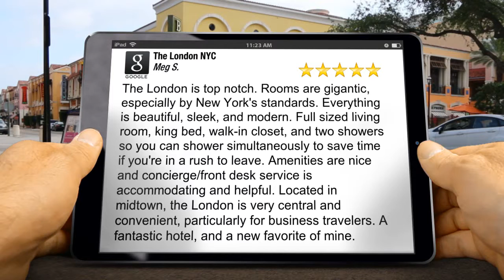The London NYC New York Amazing Five Star Review by Meg S.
New Rating by Meg S.

The London is top notch. Rooms are gigantic, especially by New York's standards. Everything is beautiful, sleek, and modern.  Full sized living room, king bed, walk-in closet, and two showers so you can shower simultaneously to save time if you're in a rush to leave. Amenities are nice and concierge/front desk service is accommodating and helpful. A fantastic hotel, and a new favorite of mine.

The London NYC
151 W 54th St
New York NY
10019